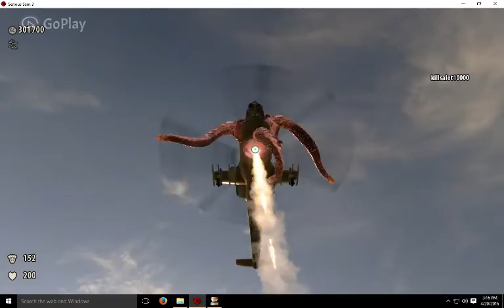Serious Sam 3: BFE - Level 11 The Last Man On Earth all Secrets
Level 11 of Serious Sam 3, getting all secrets!